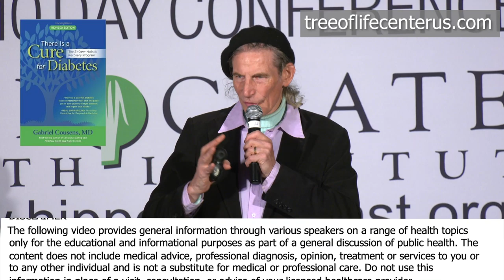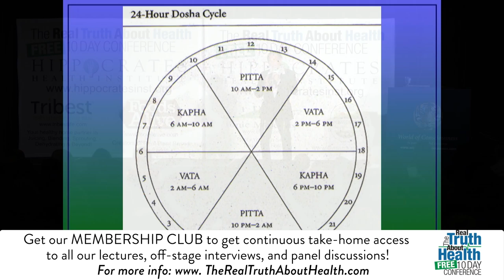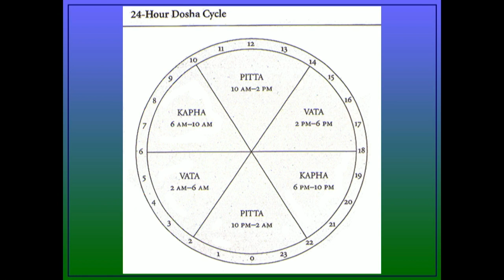The Top Steps To Balance Your Life Through What & When You Eat - By Author Gabriel Cousens